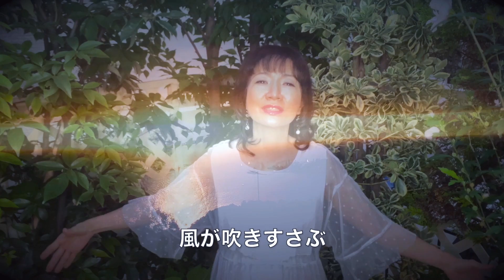平松愛理 『白夜』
『白夜』
作詞・作曲　平松愛理

同じ花見て感じること
皆それぞれ違うように
正しい答えいつだって
人の数だけ溢れてる

お伽話はほとんどが作り話
でも信じてた
お菓子の家を幾度も夢見た
素敵な気分は偽りがくれたもの

風が吹き荒ぶ　白夜を歩こう
昼か夜か　嘘か本当か
境界線はない

暮れない夜には
夜の太陽と進もう

信じたいこと　見つけられたら
明日はそこにある

昨日の人を悪く言う
自分の不安まぎらわすため

たとえ騙されたっていいじゃない
ひとつくらいはいい事思い出せれば

風が吹き荒ぶ白夜を歩こう
昼か夜か嘘か本当か
知らないままでいい

アリには分からない
キリギリスのバイオリン
信じたいこと　ただそれだけが
自分の真実

〜メッセージ〜

最近思うんです。
何が本当で何が本当でないのか
何が正解で何が間違いなのか
何を信じて何を疑えばいいのか
全くわからないなあ、と。
そして
実のところそんな境界線なんて
無くても良いんじゃないか？という気づき。
何よりも
自分が信じられることがひとつでも見つかれば、それこそが紛れもなく"真実"であり"明日"なんだ。
昼と夜の境のない白夜のような(気持ちのする)道を今歩もうが
何か信じられることを探そうという気持ちさえあれば
これからも、揺れながら迷いながら
だけど進んでいける。
"暮れない夜にしか見つけられない明日"を信じながら
そんな毎日を愛おしみたいと。
…そう思うんです。

平松愛理

平松愛理 Official Web Site「ERI's Web Room」